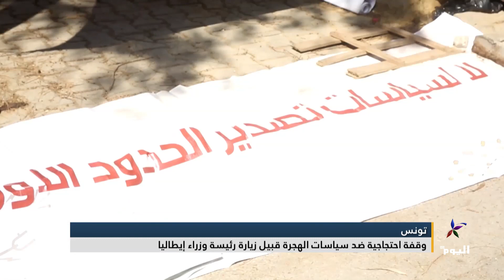تونس...وقفة احتجاجية ضد سياسات الهجرة قبيل زيارة رئيسة وزراء إيطاليا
نظّمت منظماتٌ مدنيةٌ وقفةً احتجاجيةً أمام مقر سفارة إيطاليا في العاصمة التونسية، وذلك قُبيل زيارة رئيسة الوزراء الإيطالية. وطالب المحتجون بالكفِّ عن الضغط على تونس لتتحوّل إلى شرطيٍّ يحرس السواحل الإيطالية
إعداد :  ايناس فرادي
البث الحي / البث المباشر الأعلى مشاهدة

تابعوا قناة اليوم على التردد:
12687_27500 (H) _NILESAT